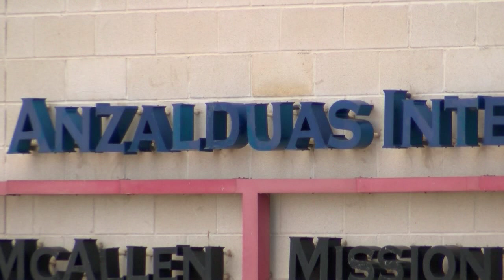Cartel leader’s arrest prompted violence in Reynosa; 3 dead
Authorities say the arrest of the man who headed the once powerful Gulf Cartel sparked the gunfights and blockades of burning vehicles that left at least three people dead near Mexico's border with the United States